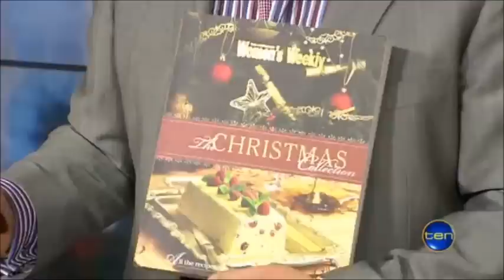Channel Ten - Breakfast - The Breakfast Week - Montage (24/11/2012)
Since August Ten has been airing a "The Breakfast Week" program on Saturday mornings, that shows highlights of segments from the past week on Breakfast.

Sprinkled throughout the program are references to the programs axing, the last show airs Friday 30th November.